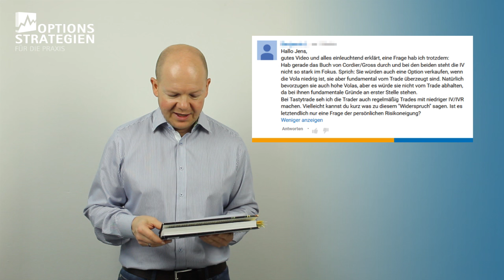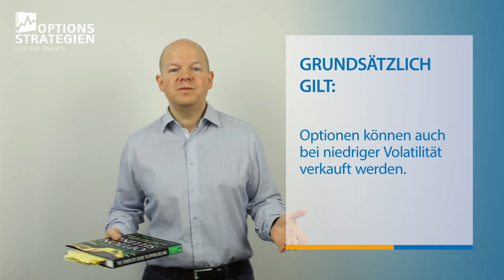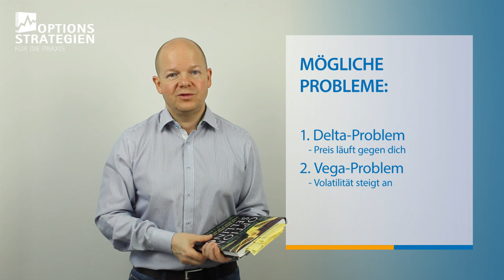Optionen schreiben bei niedriger Volatilität - Ja oder Nein? // optionsstrategien.com